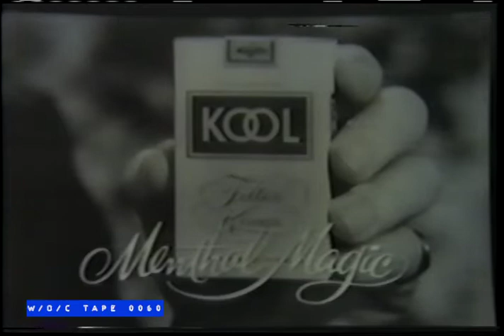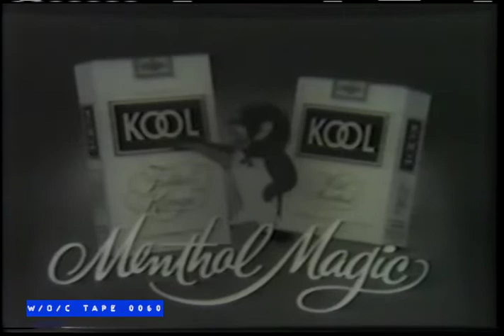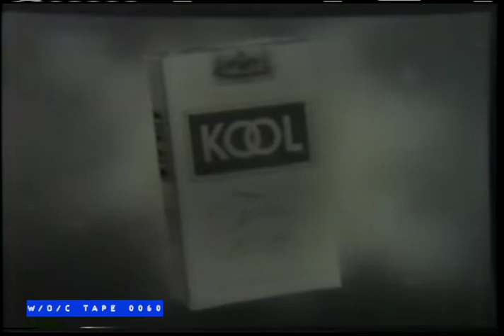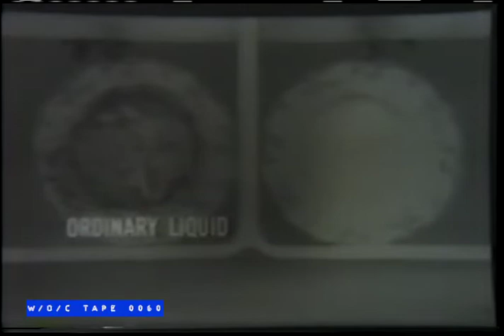WOC Tape 0060 Commercial Compilation "The Defenders" - 1960s